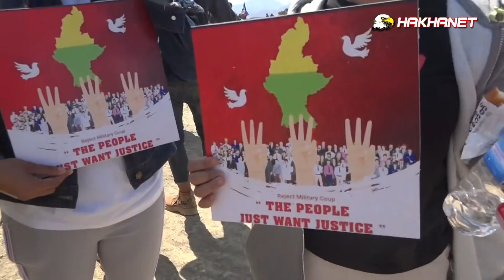2021 March 4 Hakha ah Ralkap uk kan duh lo ti lamzawhnak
March 4 Hakha ah ralkap uk kan duh lo ti lamzawhnak